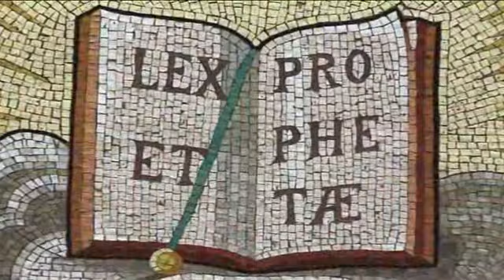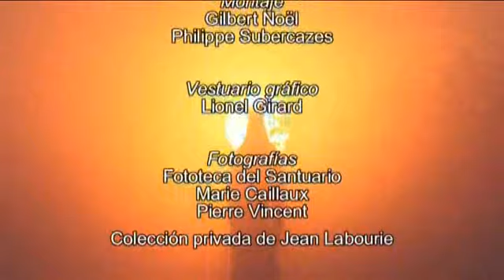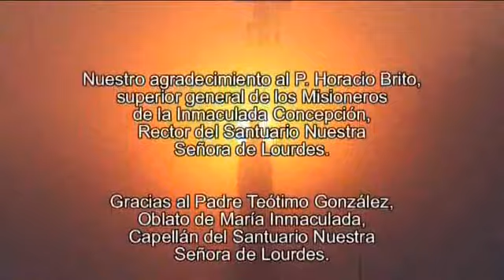Con Bernardita de Lourdes haciendo la señal de la Cruz (P. Britos -rector del Santuario)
Maravilloso relato del Padre Britos (Tucumano, Argentina) rector del Santuario de Lourdes (Francia). Nos relata "con Bernardita haciendo la señal de la Cruz".